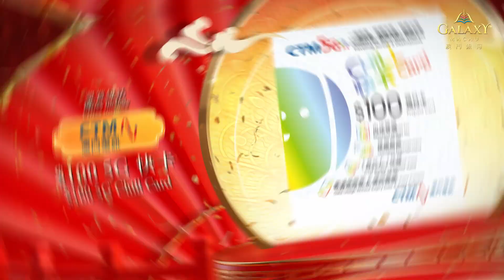🧧「年宵喜市」即將開啟！| Chinese New Year Market Coming Soon!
🎉澳門銀河年宵喜市 又來啦，過千款年貨給你滿滿的年味！1月26日至2月8日來澳門逛年宵，買年貨送好禮，更有機會參加抽獎贏取來回機票✈還有翰墨丹青藝術家即場揮毫送祝福！精彩詳情先睹為快👇
🏮海味、乾貨、美酒、澳門手信等過千款年貨應有盡有，一條街買齊過年必備好物，滿載而歸！🐟
🏮單次消費滿澳門元500，送你龍情心意卡和翰墨丹青藝術家即場揮春一張（僅限1月26-28日及2月2-4日，下午3時至6時，數量有限，先到先得），更可參加抽獎贏總值超過澳門元388,888獎賞🎁包括來回機票、銀聯預付卡等豐厚大獎，買得越多，中獎機會越大！
🏮微信小程序「銀河致尚」會員指定商戶享低至75折，買到手軟也不心疼！🛍
🏮1月25日開幕儀式，記得來搶先預熱，鎖定心水年貨！

📍地點：「澳門銀河」東翼廣場
📅時間：1月26日至2月8日， 中午12時至晚上10時
🅿️5小時免費自助泊車

🎉Dive into a world of celebration at Galaxy Macau’s Chinese New Year Market! From Jan 26 to Feb 8, explore over a thousand festive essentials. Shop for gifts and stand a chance to win fabulous prizes including round-trip flight tickets✈! Witness the art of calligraphy on the spot and soak in the festive spirit now👇!
🏮Discover more than 1,000 festive items ranging from dried seafood and gourmet treats to fine wines and authentic Macau souvenirs. Stock up on everything you need in one go!
🏮Spend MOP500 or more in a single transaction to get a special greeting card and a custom “Fai Chun” written on the spot by famous calligraphy master (available Jan 26-28 and Feb 2-4, 3pm to 6pm, while stocks last). 🎁Plus, you will have the chance to enter our lucky draw with prizes worth over MOP388,888 in total, including flight tickets and UnionPay Prepaid Card – the more you shop, the better your odds of winning!
🏮Galaxy Ultimate members in WeChat Mini Program can enjoy discount up to 25% at selected stores, making your shopping spree even more rewarding! 🛍
🏮Mark your calendar for the grand opening on Jan 25 and be the first to scoop up your favorite festive items!

📍Location: East Square, Galaxy Macau
📅Date: Jan 26-Feb 8 12:00-22:00
🅿️5-Hour Free Self-Parking